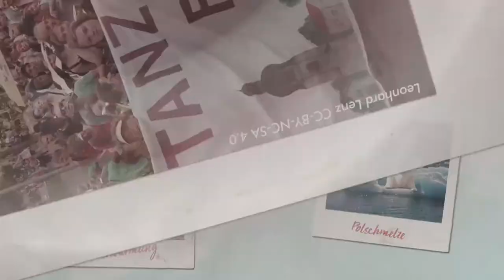BUND Sachsen - Kohle stoppen!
The NGO BUND Sachsen e.V. is one of the biggest agencies to protect the environment in Saxony. To help their causes, I have produced several sharepics, videos and other content to share with their audiences and supporters.

With additional content before the election of the state parliament in Saxony, we tried to inform people to vote more towards sustainability and environmental protection.